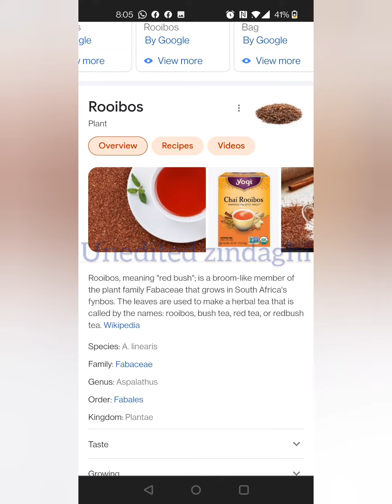comparison of herbal tea /red bush tea/ caffeine free/ urdu